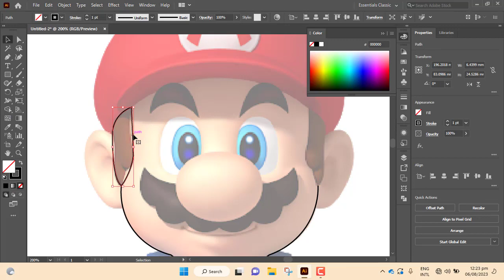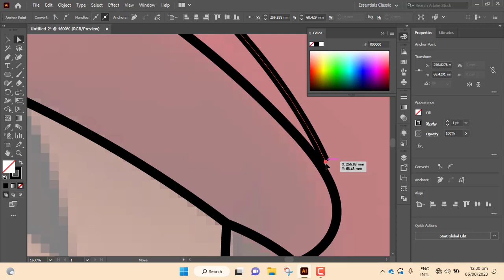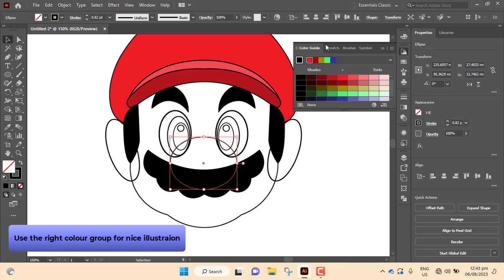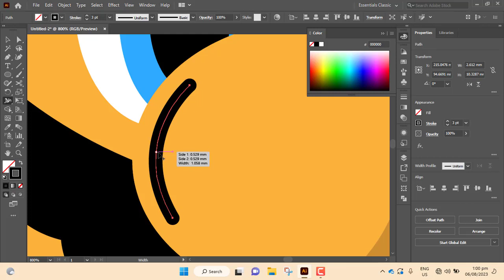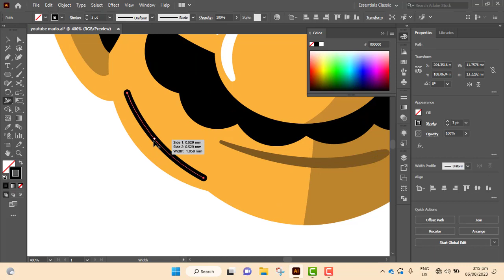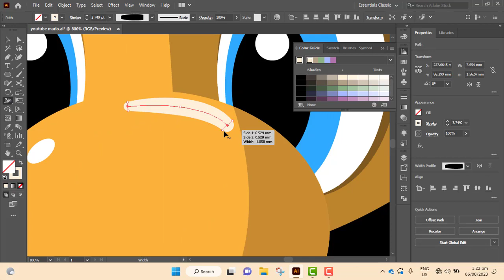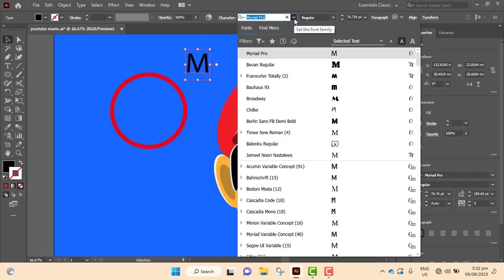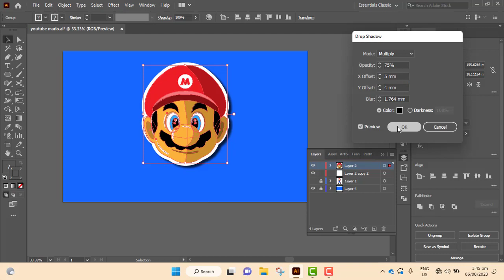How to draw Mario illustration|Adobe illustrator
Join me in the creative journey as I bring iconic Mario to life through my illustration process! watcha s I capture every pixel of the adventurous spirit and timeless charm in this Super Mario illustration. whether you are a fan of classic games or simply appreciate the art of illustration, this video is sure to inspire and entertain. Let's drive into the world of Marion together.